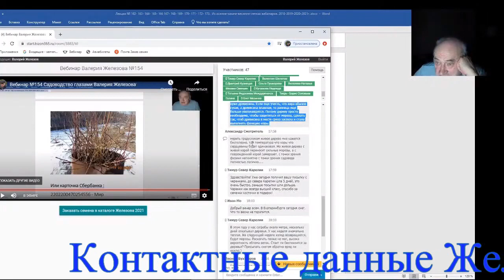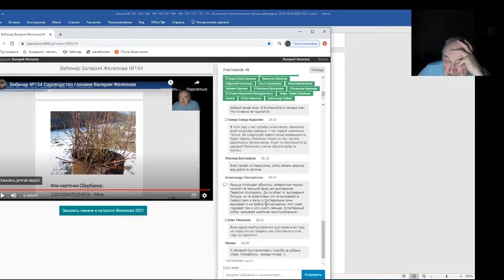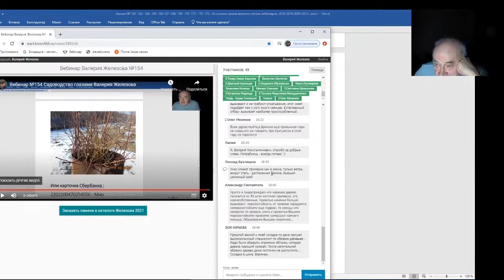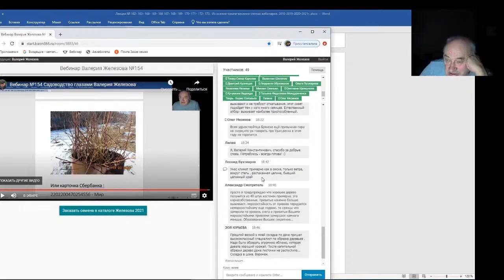Железов Валерий Вебинар 175 Ответы на вопросы в чате Часть 2